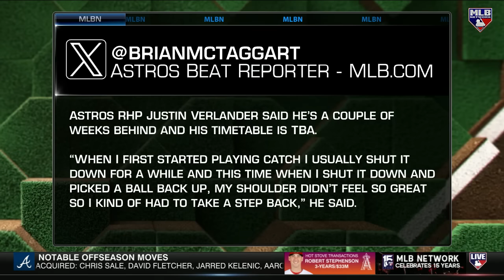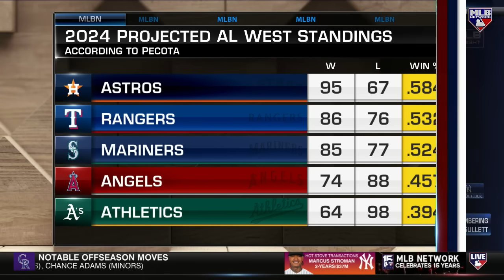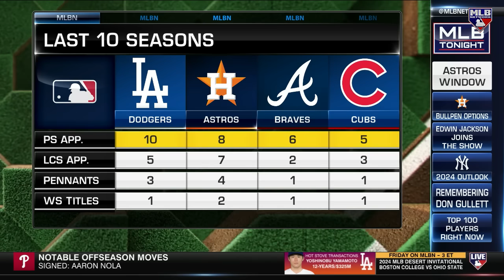Dissecting the Astros heading into the 2024 season!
MLB Tonight discusses the status of Justin Verlander heading into camp, the Astros' future, Josh Hader's role in 2024 and more.